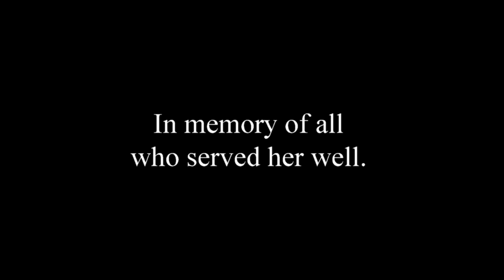USS Pittsburgh Tribute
During WWII, George Jock and Robert McKnight of Pittsburgh, Pennsylvania served aboard the Baltimore-class heavy cruiser, USS Pittsburgh (CA-72). The ship saw intense action in the South Pacific and participated in the invasions of Iwo Jima and Okinawa. The Pittsburgh is most known for towing the USS Franklin (CV-13) after the carrier was severely disabled by a Japanese strike. During a typhoon in June 1945, the Pittsburgh suffered a catastrophic structural failure when her bow was torn from the ship’s hull.

This special presentation interview, featuring rare archival images of the USS Pittsburgh and other sights and sounds of WWII is a production of the Veteran Voices of Pittsburgh Oral History Initiative

It was recorded October 23, 2015 at Soldiers & Sailors Memorial Hall & Museum, Pittsburgh, Pennsylvania. Interviewer: Todd DePastino. Audio-visual production: Kevin Farkas, Bryan Chemini. Editing: Kevin Farkas.

Media: National Archives, Soldiers & Sailors Memorial Hall & Museum. Music: Tommy Dorsey (“I’ll Never Smile Again”).

©Veteran Voices of Pittsburgh Oral History Initiative/The Social Voice Project.